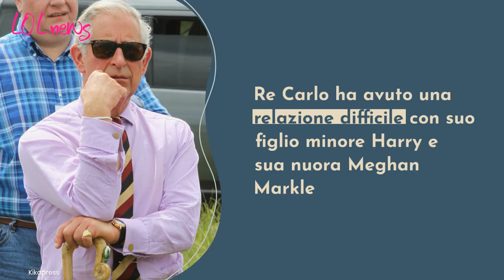Harry, la risposta imbarazzante di Re Carlo sulla possibilità del ritorno del figlio a Londra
Re Carlo III ha partecipato all'anniversario del campus di Stratford dell'Università di East London, dove ha svelato una targa celebrativa e ha risposto a una domanda su suo figlio Harry

LEGGI ANCHE:-- ‘È viva e si nasconde’, l'assurdo retroscena di Harry su Lady Diana: le sue ultime inaspettate dichiarazioni sull’amata mamma